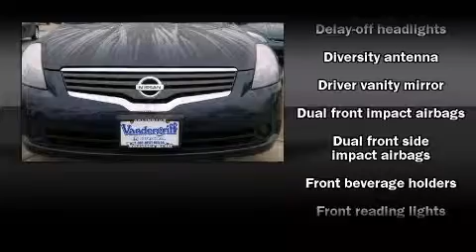2009 Nissan Altima 2.5 in Arlington, TX 76017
Vandergriff Honda
1104 W. I-20

The 2009 Nissan Altima. With just over 40,000 miles on the odometer, you'll be sure to appreciate this model's condition and value. Smooth gearshifts are achieved thanks to the efficient 4 cylinder engine, providing a spirited, yet composed ride and drive. We pride ourselves on providing excellent customer service. Please don't hesitate to give us a call.